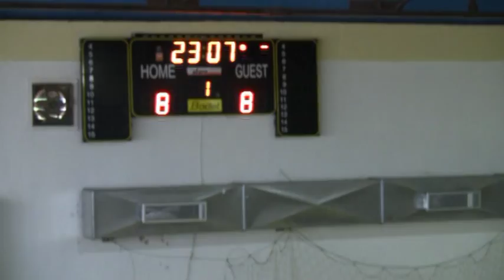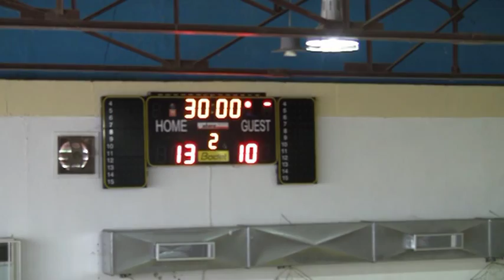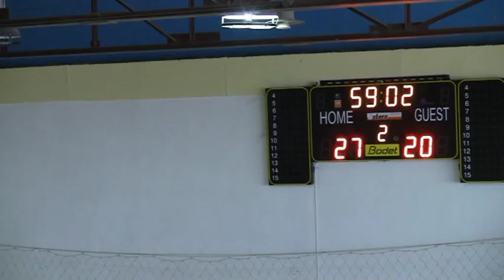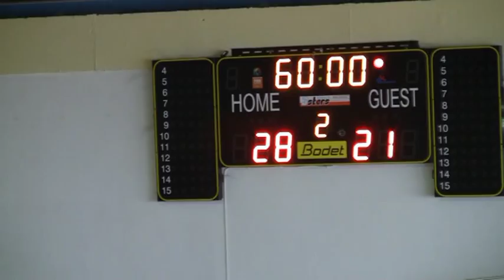ZAFEIRAKIS Naousa - PANELLINIOS Athens [28-21]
Pre-final stage Greek Handball Youth Championship of ages 16-17 y.o. (Παίδες) at Ptolemaida Greece